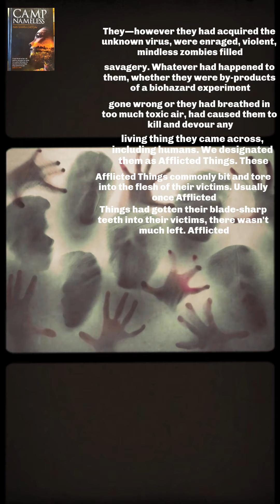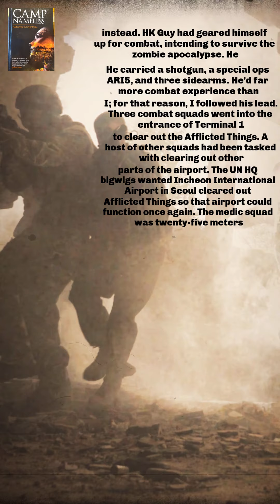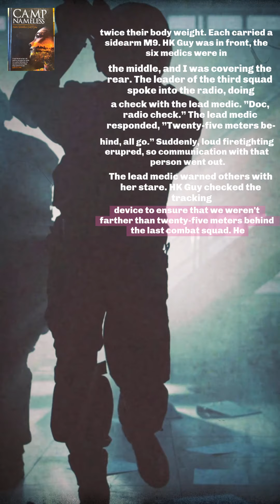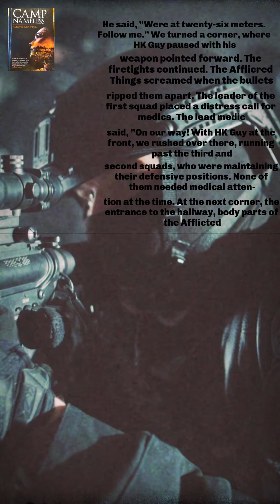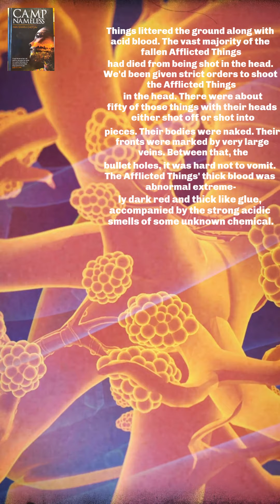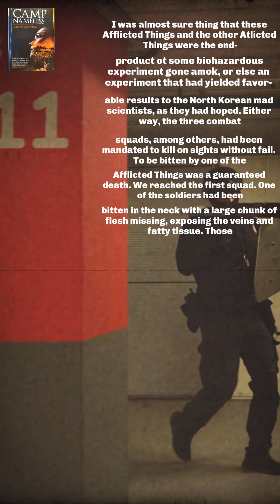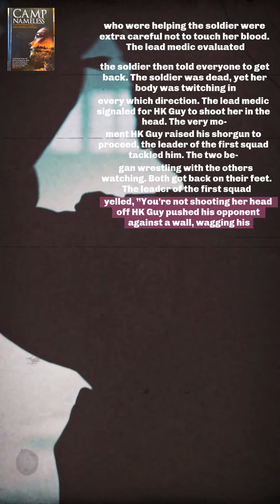🇹🇭 Zombie Apocalypse (Ch.9, Ep.1, 13May2021) Thailand